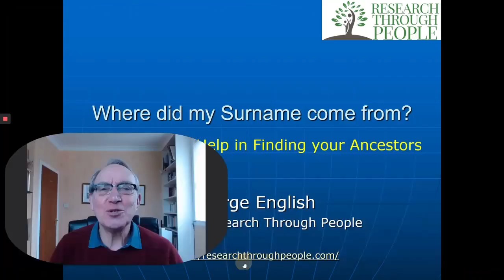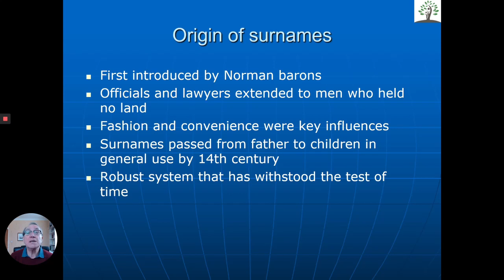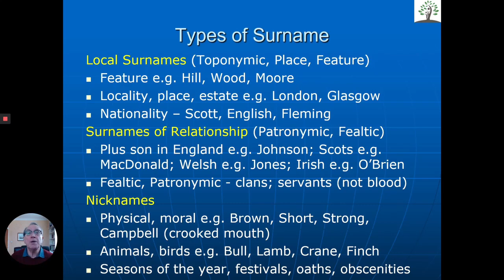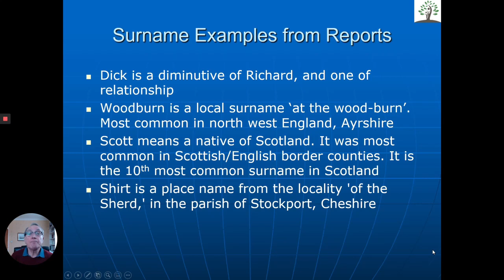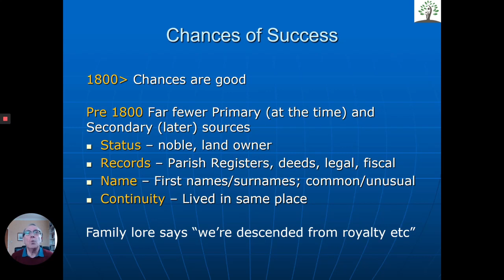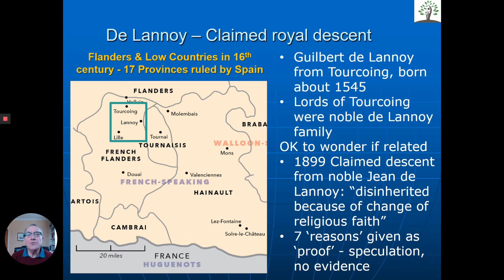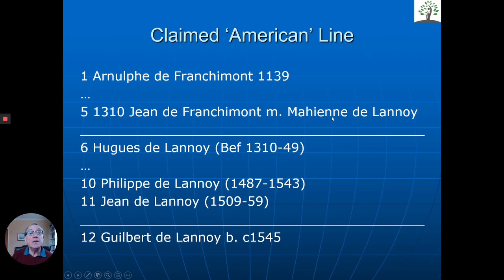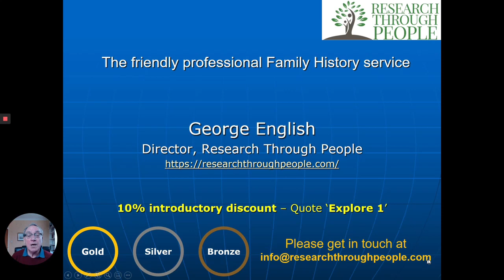Find out where surnames originate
Discover the origins of your surname with family history research. Tracing your family back in time allows you to learn about the lives of your ancestors and gather insight on the surname in use by your family today.  Our friendly professional genealogist talks about the different types of surname and their origins and how this knowledge can help in finding your ancestors; and proving or disproving a claim of descent. We also hear directly from the genealogist who solved a descent claim that had gone on for more than 100 years.